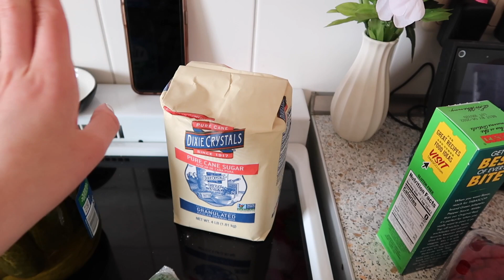Staying Positive 🙂 | Vlog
Hello everyone!

This week I'm figuring things out on my own! Army life is all fun and games until... haha

I hope you enjoy! xoxo, Ash